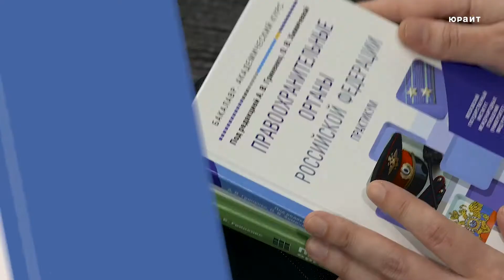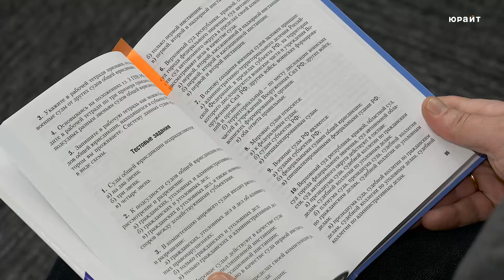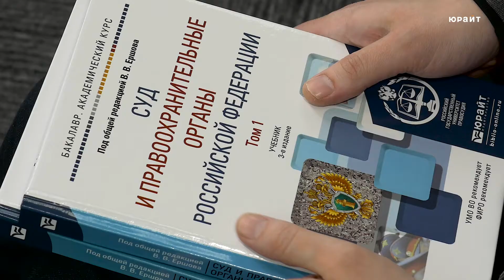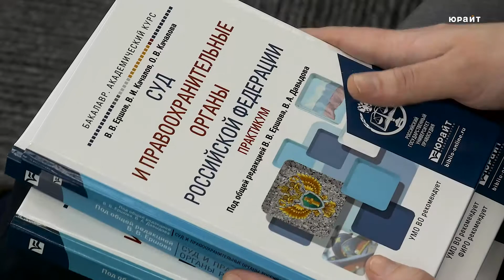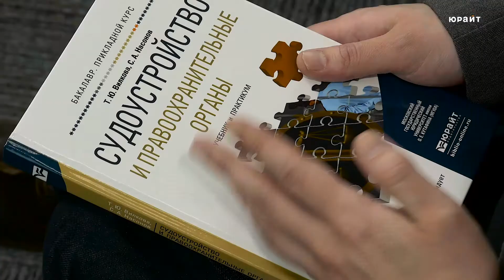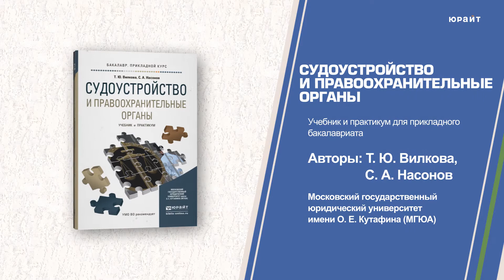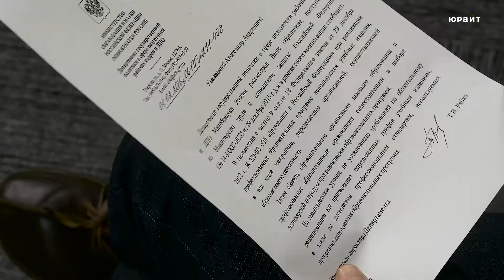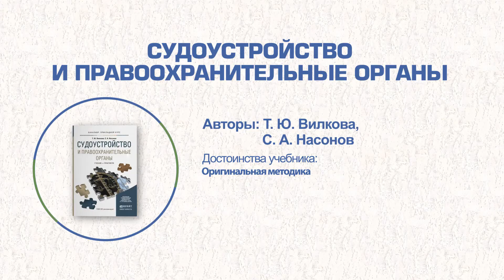Правоохранительные органы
Правоохранительные органы Российской Федерации. 2-е изд., пер. и доп. Учебник для академического бакалавриата. А.В. Гриненко
Московский государственный институт международных отношений (университет) МИД РФ
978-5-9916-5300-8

Правоохранительные органы Российской Федерации. Практикум. Учебное пособие для академического бакалавриата. Под ред. А.В. Гриненко, О.В. Химичевой
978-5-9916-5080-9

Правоохранительные органы России. 5-е изд., пер. и доп. Учебник для академического бакалавриата. Под ред. В.П. Божьева, Б.Я. Гаврилова
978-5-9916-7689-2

Суд и правоохранительные органы Российской Федерации в 2 ч. Часть 1. 3-е изд., пер. и доп. Учебник для академического бакалавриата. Под ред. В.В. Ершова, Г.И. Загорского, В.И. Качалова
Российский государственный университет правосудия
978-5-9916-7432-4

Суд и правоохранительные органы Российской Федерации в 2 ч. Часть 2. 3-е изд., пер. и доп. Учебник для академического бакалавриата. Под ред. В.В. Ершова, Г.И. Загорского, В.И. Качалова
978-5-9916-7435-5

Суд и правоохранительные органы Российской Федерации. Практикум. Учебное пособие для академического бакалавриата. В.И. Качалов, О.В. Качалова. Под ред. В.В. Ершова, В.А. Давыдова
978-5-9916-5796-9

Судоустройство и правоохранительные органы. Учебник и практикум для прикладного бакалавриата. Т.Ю. Вилкова, С.А. Насонов
Московский государственный юридический университет имени О.Е. Кутафина (МГЮА)
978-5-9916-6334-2